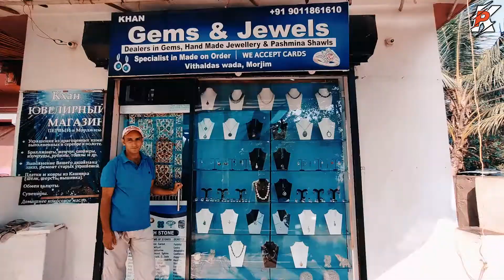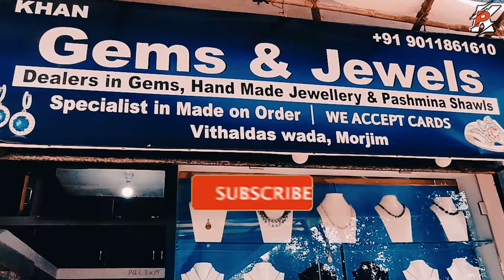Gifts & Souvenirs Beach Shopping| Shopping in Goa| Goa's returned gifts| Gems & Jewels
Prices may vary depending on the time or season. You can use your own bargaining talent and get the goods as per your choice. Follow safety guidelines as it is a Covid 19 phase.

Address:
Khan Jems & Jewels
Vithaldas wada, Morjim,
Pernem, Goa-403512
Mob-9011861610